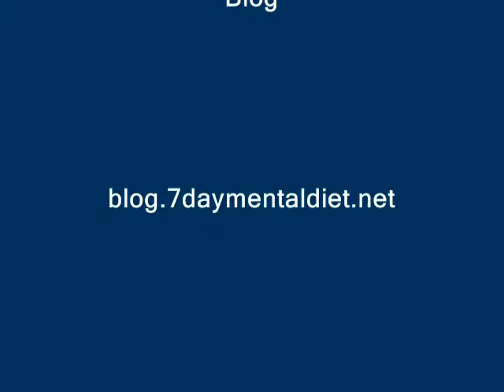Proverbs Chapter 30 Audio Reading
This is an audio reading that you can use as a Daily Meditation based on the Book of Proverbs. There are 31 chapters to the Book of Proverbs. One for every day of the month. I am reading Chapter 30 from the book of Proverbs. I will give my personal insights to one phrase in the chapter. Sign up to my blog and recieve these insights.